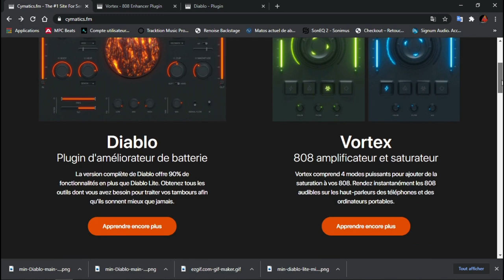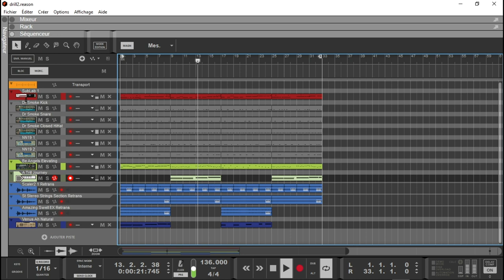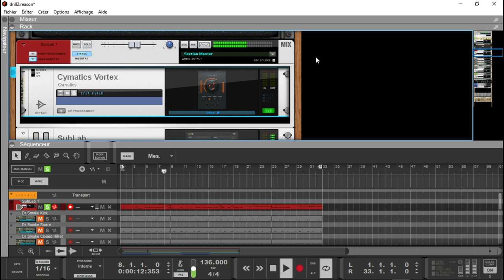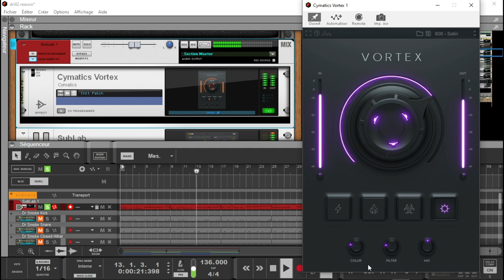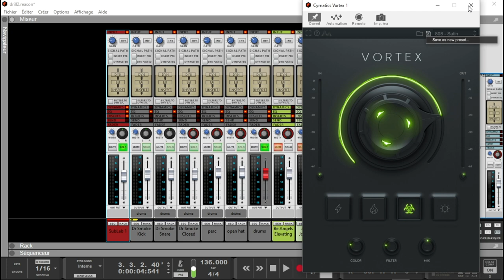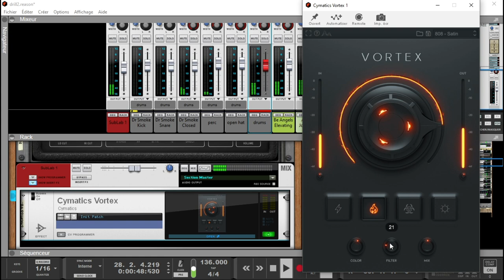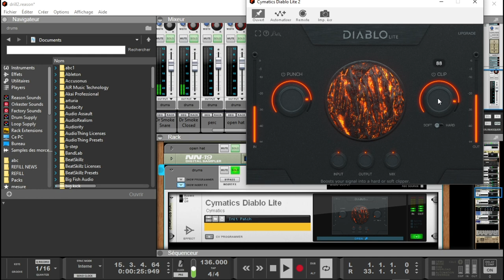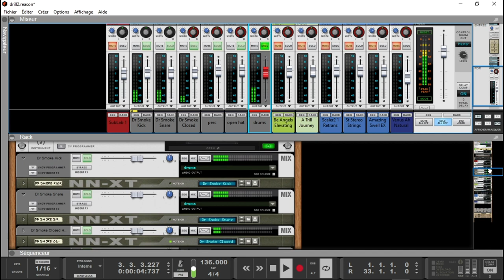PRESENTATION DES VST DIABLO ET VORTEX PAR CYMATICS